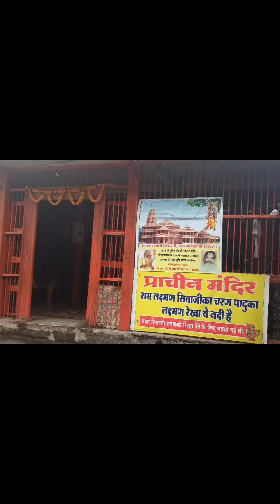Travel vlog to shirdi , Nasik , Saputara